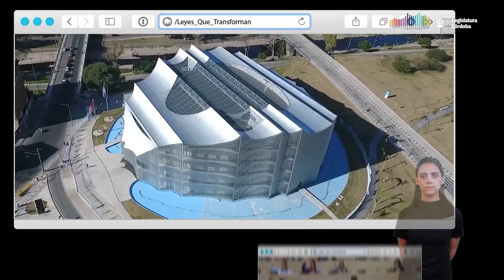LegislaturaDeCórdoba 𝘾𝙤́𝙧𝙙𝙤𝙗𝙖 𝙄𝙣𝙘𝙡𝙪𝙨𝙞𝙫𝙖: 𝙚𝙡 𝙙𝙚𝙨𝙖𝙛𝙞́𝙤 𝙙𝙚 𝙥𝙤𝙣𝙚𝙧𝙣𝙤𝙨 𝙚𝙣 𝙚𝙡 𝙡𝙪𝙜𝙖𝙧 𝙙𝙚𝙡 𝙤𝙩𝙧𝙤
Con la vigencia de la Ley 10.728, no solo se busca quitar las barreras que obstaculizan la participación de las personas con discapacidad en los ámbitos del Estado.

También propone transformar el desconocimiento y los modos victimizantes, en formas adecuadas de dirigirse a las personas con discapacidad.